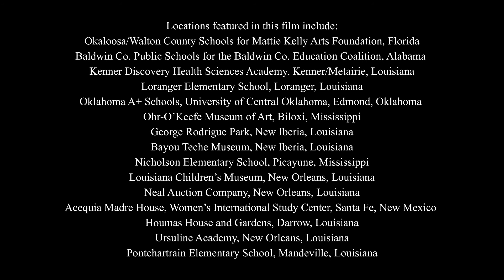George Rodrigue Celebrated on the Life & Legacy Tour with Wendy Rodrigue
A short film with Wendy Rodrigue highlighting the Life & Legacy Foundation and Art Tour, a 501(c)(3) non-profit organization honoring her late husband, artist George Rodrigue.  Experience vignettes from schools, museums, and other venues, narrated by Wendy for Kamio Media.

Featuring
Mattie Kelly Arts Foundation
Baldwin County Public Schools
Baldwin County Education Coalition
Kenner Discovery Health Sciences Academy
Oklahoma A+ Schools Institute
Ohr O'Keefe Museum of Art
Bayou Teche Museum
Louisiana Children's Museum
Neal Auction Company
Women's International Study Center
Houmas House and Gardens
Ursuline Academy of New Orleans
Loranger Elementary School
Nicholson Elementary PTO
Pontchartrain Elementary School
George Rodrigue Park

Shot by Douglas Magnus.
Produced by Kyle Maiebe for @kamiomedia